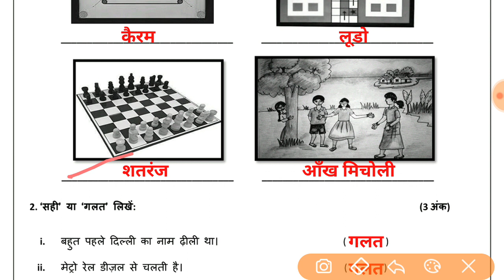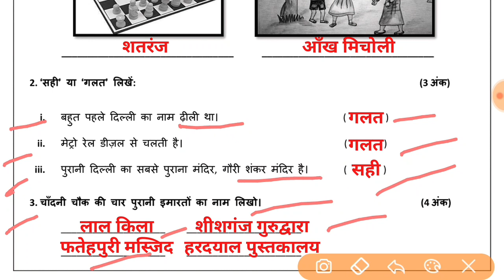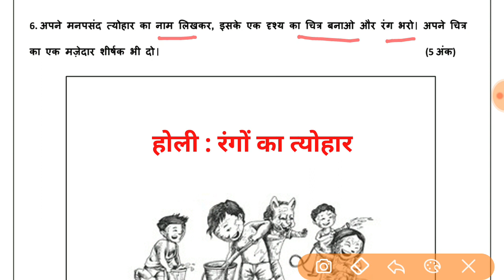EDMC Class 3 SST SA 2 सामाजिक अध्ययन Question Paper Solution FINAL EXAM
In this video we will discuss the EDMC S.A. 2 SST paper for class 3rd

SA 2 Class 3 EDMC SST सामाजिक अध्ययन question paper with solution
SA 2 Class 3rd EDMC SST Solution
Worksheet Class 3 EDMC SST Solution
EDMC Class 3 सामाजिक अध्ययन worksheet
sa2 class3sst worksheets edmc class 3 sst sa 2 सामाजिक अध्ययन question paper solution edmc sa 2